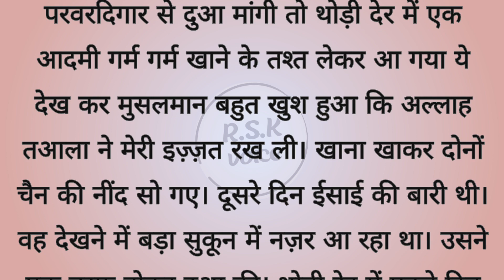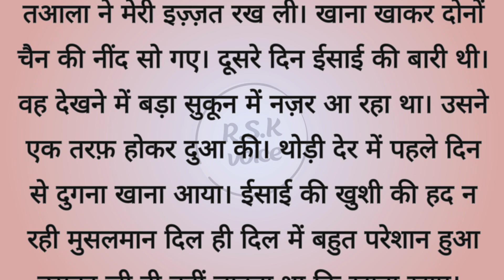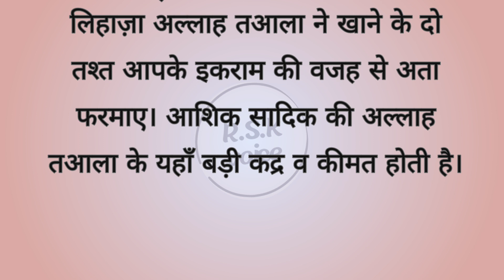एक ईसाई और मुसलमान का सफर | Lesson able story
muslim aur isaaee ka safar ek muslim aur ek isai ke safar ka waqia muslim our isayi ke safar ka wakiya,hindu aur muslim bahu ka ek kamre ka sasural musalman aur hindu mein ladai muslim aur isai ki kahani muslim aur isaaee muslim aur isai ki story मुस्लिम और एक ईसाई का सफर की कहानी ।। muslim aur ek isai ka safar ki kahani || dharti ka pehla manushya dharti ka sabse pehla insan islam ka ant kab hoga isai ka kissa,mufti hammad ka bayan muhammad sahab ki kahani